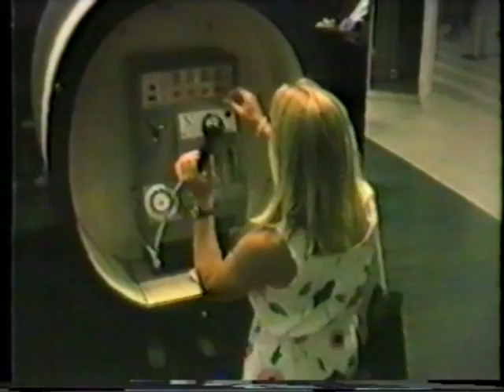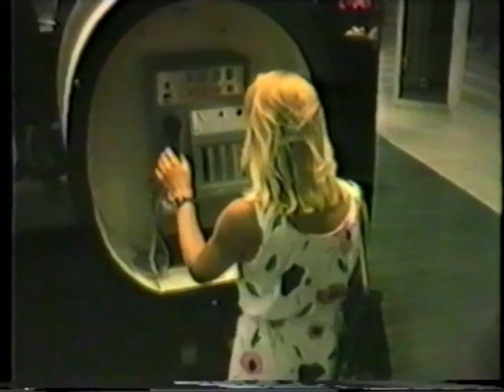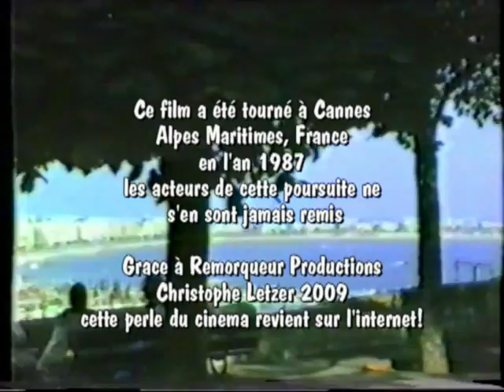vieuxdeguelasse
Minifilm Culte pour certains, ce film poursuite est le chef d'oeuvre sous estimé
de Bernard Giroud, Laurent, Jacques et Nathalie Letzer
tourné à Cannes en 1987!
en route vers la palme d'or historique!
Christophe Letzer, Remorqueur productions! 2009